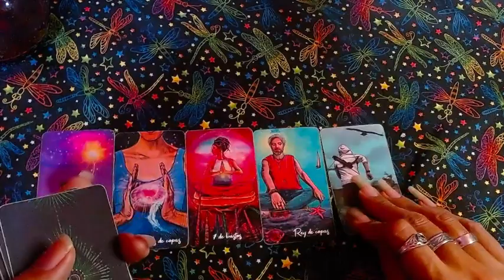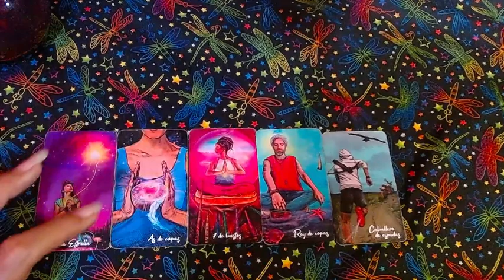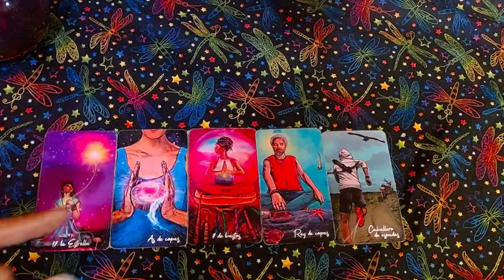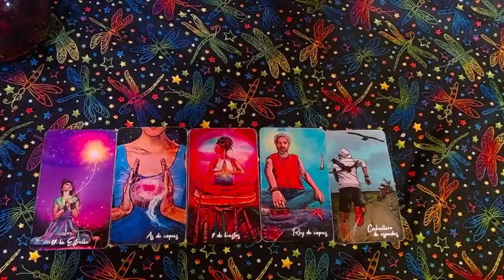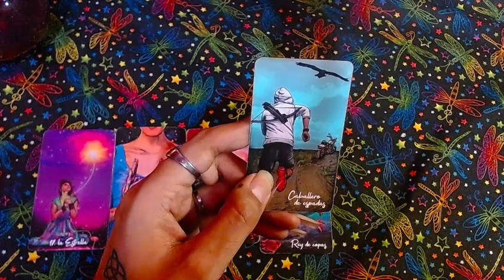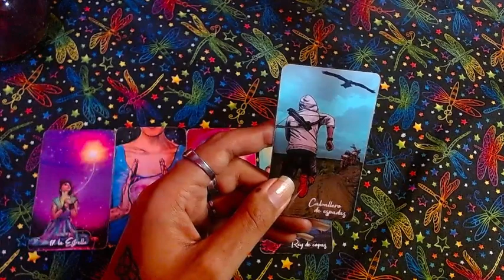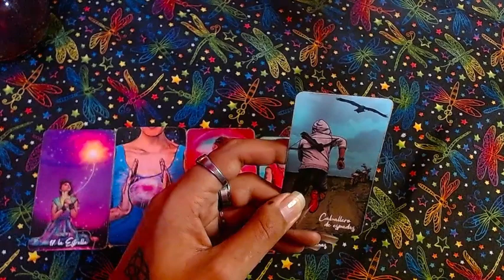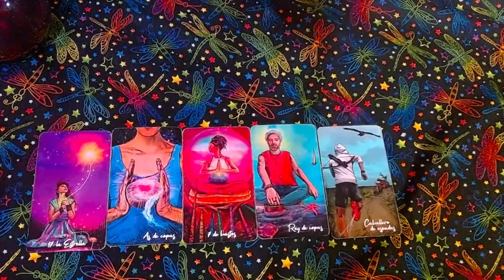👻​😇♓PISCIS "Evolucionas mas rápido" -16 al 31 de octubre del 2022